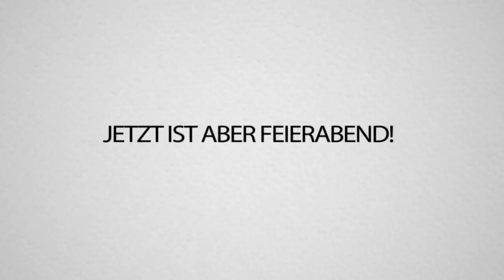NIE wieder FORTNITE mit LUCA CONCRAFTER... Der beste SPIELER der WELT